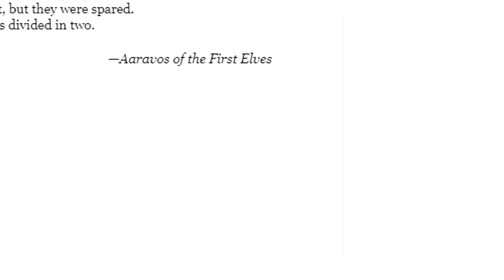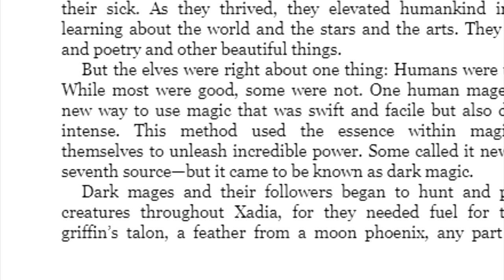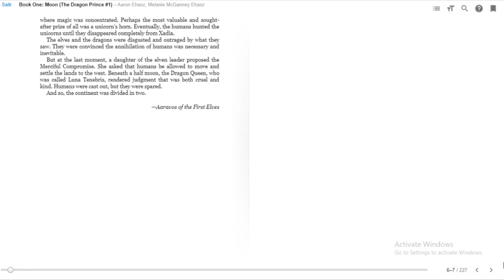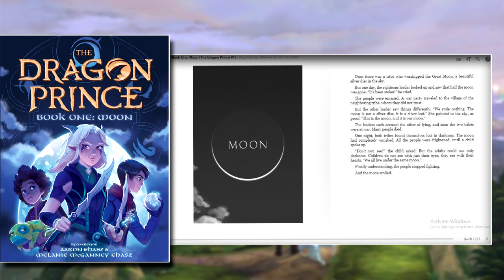Unicornios Son Muy Importantes | THE DRAGON PRINCE | El Principe Dragón | Temporada 4 | Netflix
Ya tenemos BookMoon TheDragonPrince la novelización de la primera temporada donde conocemos más profundamente a todos los personajes en espera de la 4Temporada. Se nos revela más de lo que pasó entre humanos elfos y dragones. Además de que los Unicornios en este universo también son muy importantes.